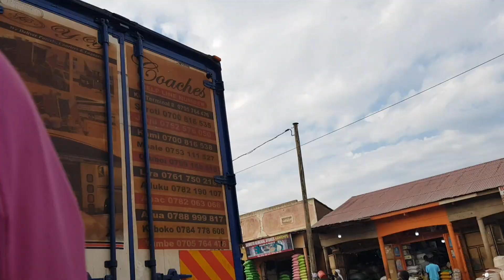This feels like work.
If you aren't passionate about it, it will wear you out so quickly.
It has to feel like PLAY💯

support me